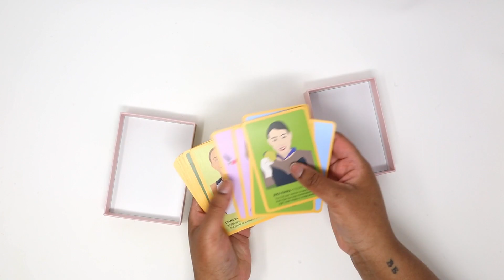GREAT WOMEN ATHLETES MEMORY GAME - GG235(-EU)